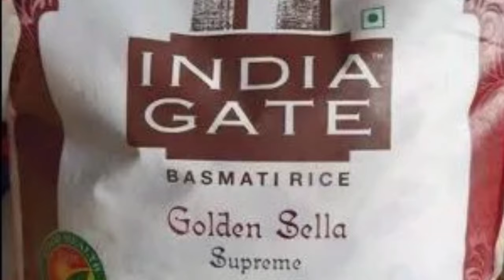നിങ്ങൾ ചോദിച്ച ആ മന്തി recipe ഇതാ 👌🏻👌🏻✅️Perfect Mandhi Recipe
Chicken Mandi Recipe | Easy Arabic Chicken Mandi | Easy & YummyMandi Rice In Malayalam | Chicken Mandi In Malayalam Mandi is a delicious combination of rice,...

malayalam details👇👇👇

ചിക്കൻ - 1 കിലോഗ്രാം

ചിക്കൻ സ്റ്റോക്ക് – 2

 ക്യാപ്സിക്കം  -1

 ഫുഡ് കളർ

ഉപ്പ് – ആവശ്യത്തിന്

ബസ്മതി അരി – 1 കിലോഗ്രാം

സൺഫ്ലവർ ഓയിൽ

സ്പൈസസ്

കുരുമുളക്‌

ഏലയ്ക്ക

ഗ്രാമ്പു

നല്ല ജീരകം

പെരും ജീരകം

പട്ട

ഡ്രൈ ലെമൺ

ബേ ലീവ്സ്

തയാറാക്കുന്ന വിധം

ചിക്കൻ സ്റ്റോക്ക് മുളക് പൊടി മഞ്ഞൾപ്പൊടി ഉപ്പ്‌ ഓയിൽ എന്നിവ യോജിപ്പിച്ച് ചിക്കനിൽ തേച്ച് പിടിപ്പിച്ച്  15 മിനിറ്റ് വയ്ക്കുക.അരി വേവിക്കാനുള്ള വെള്ളം തിളപ്പിക്കുക അതിലേക്ക് ആവശ്യത്തിന് ഉപ്പും സ്‌പൈസസും ചേർക്കുക. തിളച്ചാൽ അരി കഴുകി ഇടുക (അരി വെള്ളത്തിൽ കുതിർക്കരുത്). പകുതി വേവാകുമ്പോൾ ചോറ് ഊറ്റി വയ്ക്കാം.

മസാല പുരട്ടിയ ചിക്കൻ ഒരു ഒരു വശം വേവിക്കുക എന്നിട്ട് മറിച്ചിടുക. ചിക്കനു മുകളിൽ വേവിച്ച റൈസ് ഇട്ടു കൊടുക്കുക മുകളിൽ കുറച്ചു ഓയിൽ ഒഴിക്കുക എന്നിട്ട് മൂടി വെച്ചു 15 മിനിറ്റ് വേവിക്കുക.

ശ്രദ്ധിക്കാൻ

∙ ഓരോ അരിയുടെയും വേവ് വ്യത്യാസം ഉണ്ടായിരിക്കും.

1. Basmati Rice – 1.5 cup

2. Oil / butter – 2 tbsp

3. Onion – 3/4 cup, finely chopped

4. Tomato – 2 medium, ground

5. Spice powder – 1 – 1.5 tsp (recipe below)

6. Saffron – 1 tiny pinch

Dried lemon – 1

7. Salt – To taste

8. Green chilly / fresh red chilly – 2, slit

9. Water / chicken stock – 3 cups

10.   Butter – 1 tbsp

Fried cashews, almonds, raisins – 2 – 3 tbsp each, to garnish

Fried onion – 3 tbsp, To garnish

For chicken

11. Chicken leg quarters – 3 – 4, skin removed

For the spice powder

12. Turmeric powder – 3/4 tsp

Black pepper corns – 1 tbsp

Green cardamom – 6, cloves – 8, cinnamon stick – 1/2 inch, nutmeg – 1/8 th small

Saffron – 1 tiny pinch

13. Lemon juice – 1.5 tbsp

Water – 1 tbsp or as required to make a paste

Method

1. Grind all the ingredients numbered 13 to a fine powder. Transfer to a large bowl. Set aside 1.5 tsp to use later. Add  salt, 1.5 tbsp lemon juice and 2 tbsp oil to the spice powders. Mix well. Add 1 – 2 tbsp water if required. Taste-check for salt.  Make 2 – 3 deep slits on the fleshy part of the chicken so that the marinade can penetrate inside the flesh. Rub the marinade all over the chicken drumsticks one by one. Remember to rub the marinade inside the slits.  Put them in the refrigerator for at least 8 hrs or overnight. Take it out 1 hr before baking.

2. Preheat oven to its maximum setting. The maximum temperature that I can set in my oven is 500 F so I baked them at that temperature. Line a baking sheet with aluminum foil. Lightly grease / spray the foil with oil. Arrange the chicken drumsticks on the foil.  Brush the chicken with oil or pour/spray little oil on them ( this step is optional). Place the tray in the center rack of the oven. Bake it for about 12 – 15 minutes. Take out the tray carefully using your oven mitts. Turn them over and  brush/pour/spray a little oil on the chicken pieces (this is optional). Return the tray to the oven. Bake for another 10 – 12 minutes. Take out the tray when the chicken is done. Be careful not to burn the chicken pieces. Broil for the last 3 – 4 minutes.

3. Meanwhile soak basmati rice for 30 minutes in enough water. Drain the excess water.

4.  Heat 2 tbsp oil / butter and add finely chopped onion, ginger-garlic paste and a pinch of salt. Saute until translucent. Add tomato puree and cook for a few minutes. Add 1 tsp spice powder, saffron, dried lemon and mix well. Add water and bring to a boil. Add salt, to taste. The water should be slightly salty. Add drained rice and bring to a boil.Cover and cook for 3 – 4 minutes over medium-high heat. Bring down the heat to low. Again cover and cook at low heat for 5 – 6 minutes until rice is done. Switch off. Open the lid and add a few capsicum pieces, 2 slit green / red chilies and 1 tbsp butter. Place a small bowl inside the middle of the rice. Heat a piece of charcoal on direct flame until it is nicely hot, this will take a few minutes. Once the charcoal is hot, place it in the bowl that is in the rice and pour a tsp of oil/ghee on top. Immediately cover with lid. It gives a nice smoky flavor to the rice.

Immediately cover with the lid and set aside for 10 – 15 minutes. Open the lid and mix gently. To serve – transfer cooked rice to a large platter and place the chicken pieces on top.  Enjoy with Salata Hara!